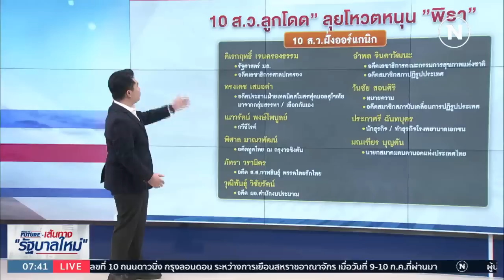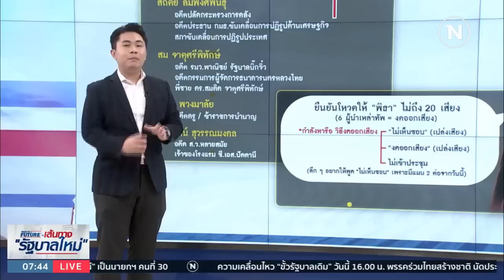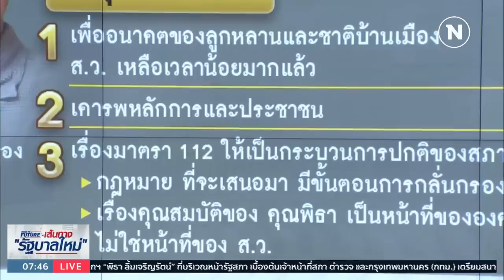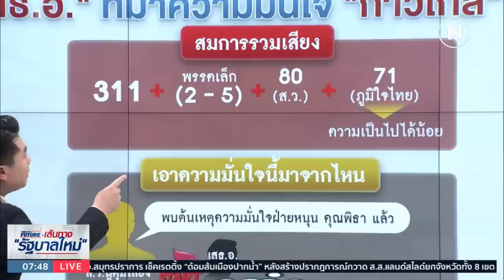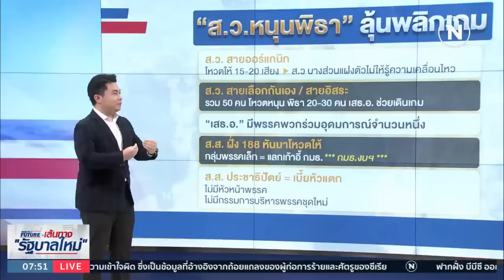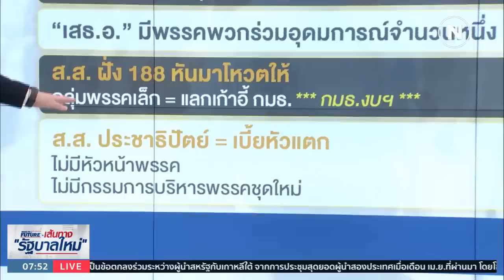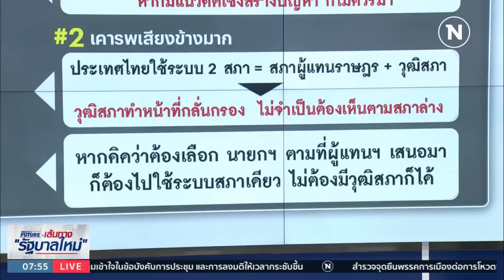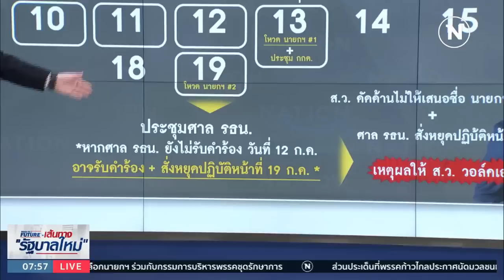10 ส.ว.ลูกโดด ลุยโหวตหนุน "พิธา" | เนชั่นทันข่าวเช้า | NationTV22